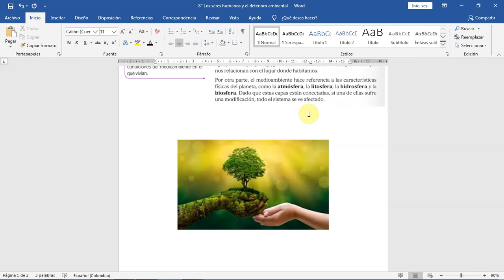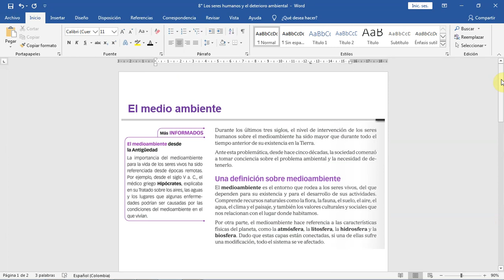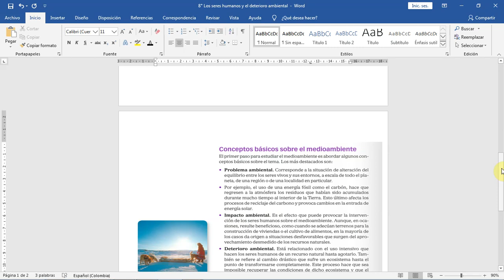Geografía XI - Octavos: Los seres humanos y el deterioro ambiental